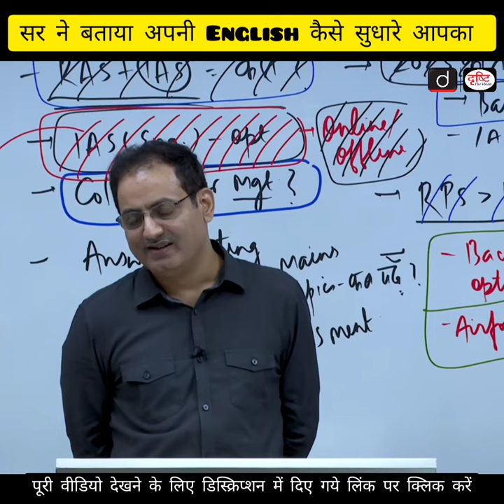अपनी English कैसे सुधारे | Vikas Divyakirti | vikas divyakirti#upsc